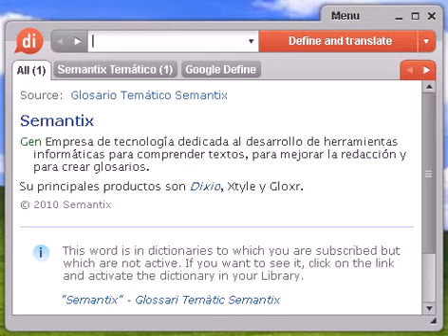Definición de fantasear